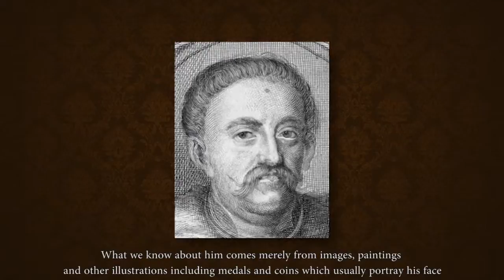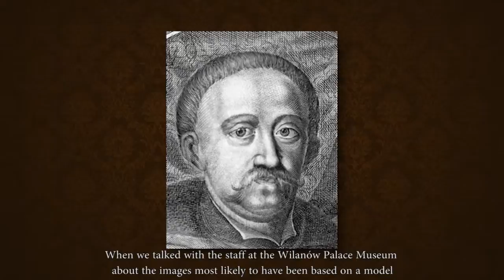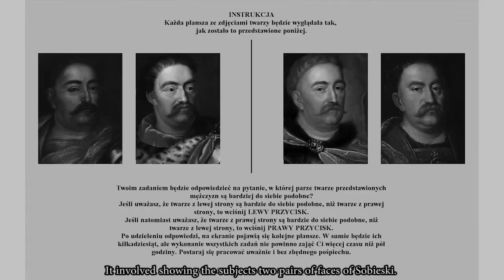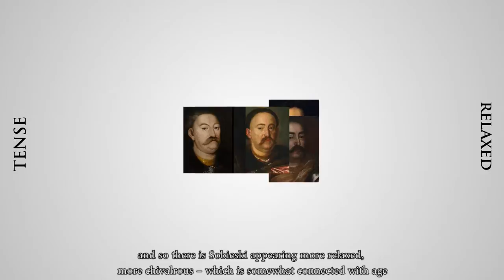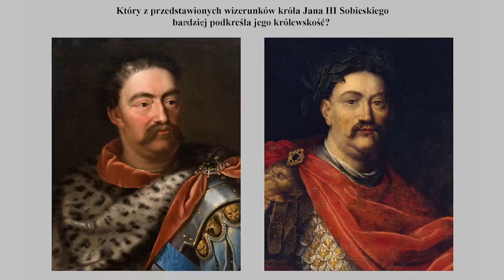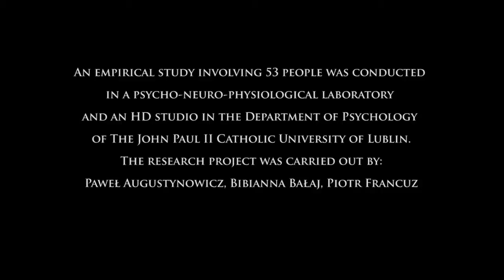John III Sobieski. The true face of the king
He was a king. His legacy includes many historical monuments and he had contributed to the making of scientific discoveries. He had won one of the most important battles in European history. We are in possesion of hundreds of images of his likeness, but can we really say we know what he looked like?